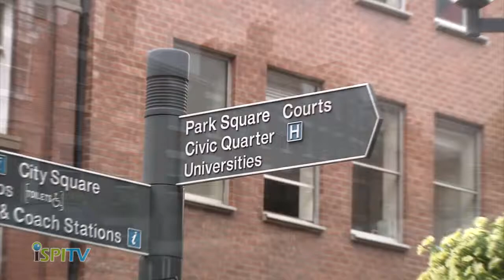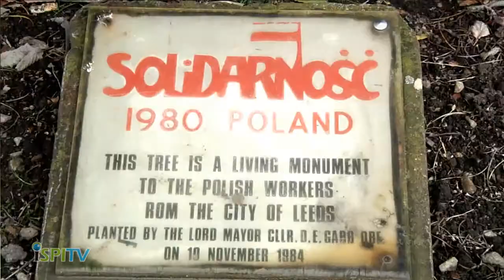iSPI TV - Park Square in Leeds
Park Square in Leeds is a well preserved area in the centre of Leeds town. Take a look at what is tucked away just of the Headrow in Leeds.